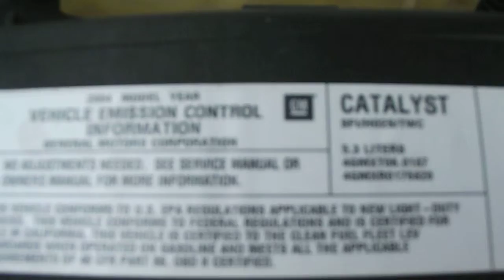2004 Chevy Silverado Z71 Ext. Cab 4x4: Local 1 Owner, Leather, Heated Seats